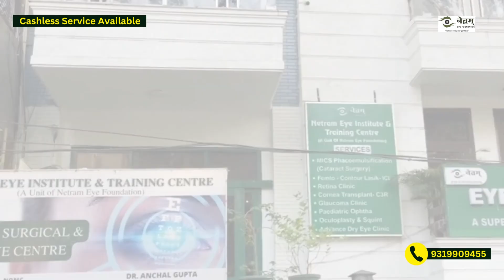Mobile Addiction Kaise Dur Kare? | How to get rid of Addiction of Mobile? | Netram Eye Foundation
Are your children glued to screens all day? Join us as Dr. Anchal Gupta, a respected senior eye surgeon, dives into the world of digital wellness and outdoor activities for kids in this must-watch video.

🔹 Balancing Act: Navigating the digital age can be challenging for parents. Dr. Gupta shares proven techniques to strike a balance between screen time and real-world experiences, ensuring your child's holistic growth.

🔹 Unplug & Play: From exhilarating football matches to refreshing swims, explore the myriad benefits of outdoor adventures. Dr. Gupta reveals how these activities not only boost physical health but also nurture strong eyesight.

🔹 Caring for Little Eyes: Discover the potential risks linked to extended screen exposure and learn proactive measures to protect your child's eyesight. Dr. Gupta's insights provide a roadmap to ensuring your child's vision remains clear and vibrant.

👓 Unlock Your Child's Potential: Equip yourself with the tools to guide your child towards a healthier, more balanced lifestyle. Dr. Anchal Gupta's expertise will empower you to make informed decisions and cultivate a harmonious digital-physical equilibrium.

🔹Join the Conversation: Your thoughts matter! Engage with us in the comments section below. Share your success stories and challenges as we build a supportive community of mindful parents.

00:00 Intro
00:38 Child's Screen based eating behavior
01:16 Children learn by watching action
01:27 Engage kids in outdoor activities
01:58 Engage Quality family time

Welcome to the Netram Eye Foundation's YouTube channel! We are dedicated to bringing light to every eye, with a strong foundation of ethics, righteousness, and quality eye care.

Established in 2011, Netram Eye Foundation has six peripheral eye centers and the main eye center in C R Park, headed by the renowned ophthalmologist, Dr. Anchal Gupta. We are proud to be a society registered under the Societies Act 1860 since 2013.

We offer a wide range of services, including comprehensive eye examinations, cataract surgery, glaucoma management, and more. Our team of skilled professionals is committed to providing personalized care and attention to every patient.